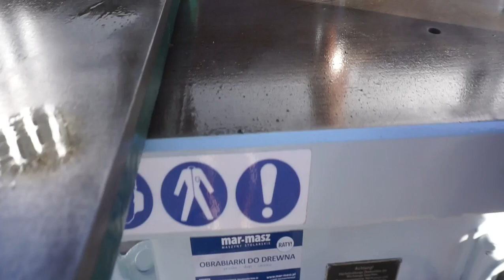Frezarka dolnowrzecionowa BAUERLE - Mar-Masz | Woodworking Machines